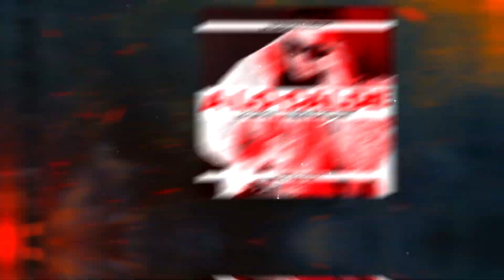A Lo Calde - Da Crow X Kingston Vame X Sage Produce (Audio Oficial)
Producción Musical :
Beat : @SageBeatz
Mezcla & Master :

Music video by Da Crow Ft. Kingston Vame Audio Oficial "A Lo Calde"